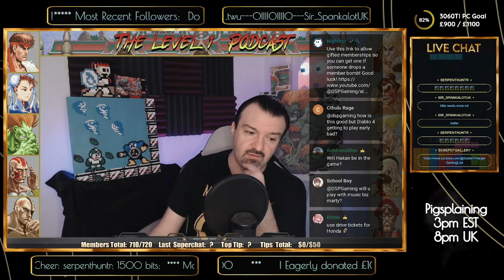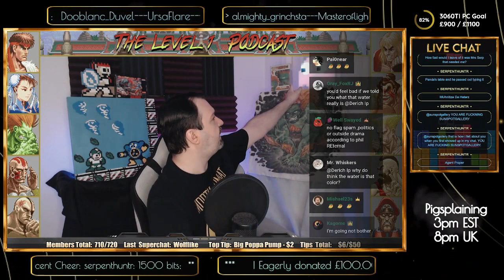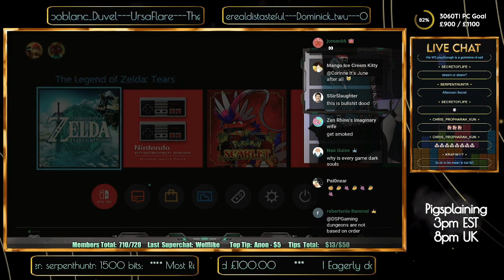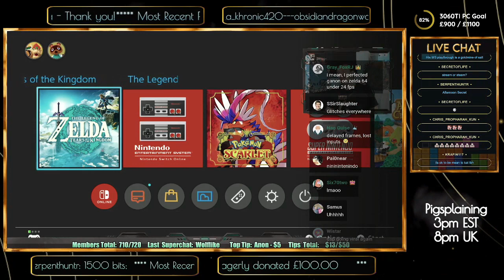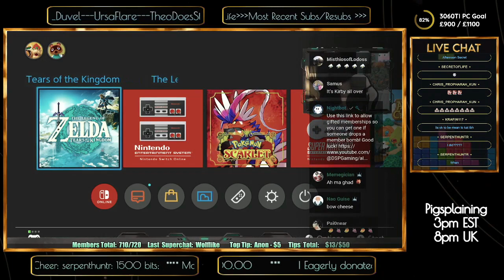PIGSPLAINING #11: Killa Khronic